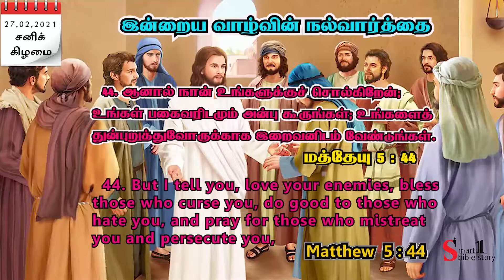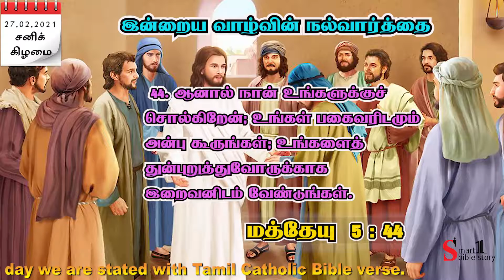Tamil Bible Verse -Tamil Bible words -Inraya Iraivarthai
Bible Verse Today, Tamil Bible verse Today, Bible words Today, Tamil Bible words, Bible Story for Kids, Tamil Bible stories